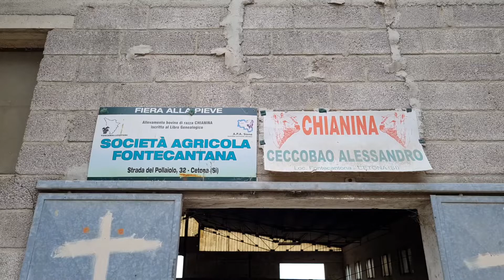Società Agricola Fontecantana